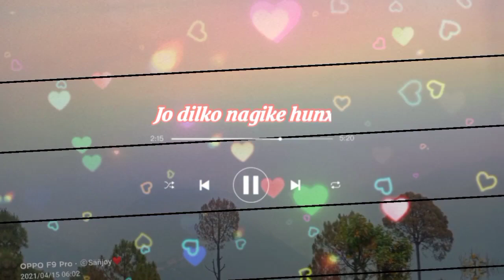New Nepali WhatsApp status, 😥 Sad and romantic ♥️ status. SäñjøyThàpä . ❣️❣️❣️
Keepsuppoting